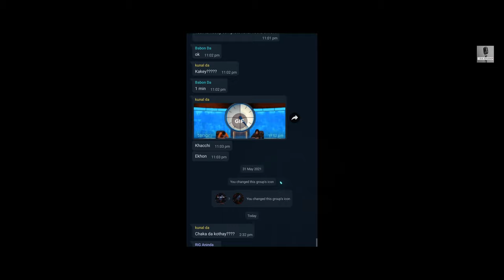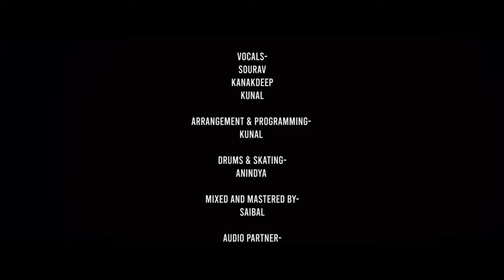Ami Ashbo Phire || Cover Song || Anjan Dutt || Neel Dutt || S.K. Studio || Terrace Media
Ami Ashbo Phire

Cover Song

Vocals- Sourav
            - Kanakdeep
            - Kunal

Arrangement & Programming-  Kunal

Drums & Skating- Anindya

Guitar- Saibal

Mix & Mastering- Saibal

Audio Partner- S.K Studios

Video Partners- Terrace Media Productions

Dop,Cc- Pramith

Food Partners- Grill House

Special Thanks- Soumya

Song : Aami Ashbo Phirey
Singer : Neel Dutt
Composer : Neel Dutt
Lyricis : Anjan Dutt
Mixed & Mastered : Anindit Roy
Drums : Deboprotim Baksi
Bass : Aakash Ganguly
Keyboards : Shibasish Banerjee
Electric Guitars : Amyt Datta

Movie Credits -
Film : Aami Ashbo Phirey
Direction : Anjan Dutt
Starring : Anjan Dutt,Swastika Mukherjee,Darshana Banik,Sauraseni Mitra,Anindya Chatterjee,Anjana Basu and others.
Production : SVF Entertainment Pvt. Ltd
Music Director : Neel Dutt
Cinematography : Gairik Sarkar
Edit : Arghyakamal Mitra
Sound Design : Anindit Roy & Adeep Singh Manki